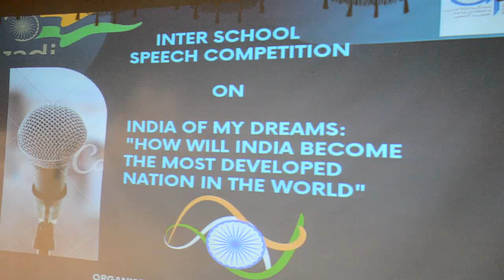Inter School Competition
Inter School Competition organized by Cultural unit Kashmir